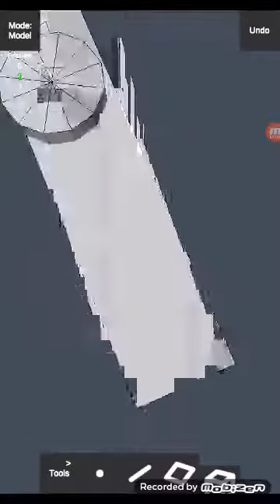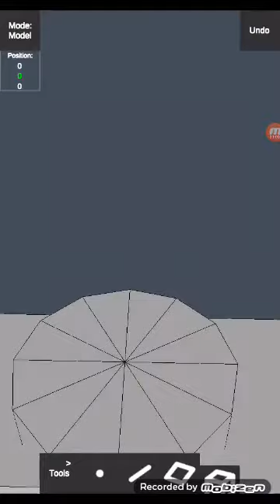Thothx Tower Video